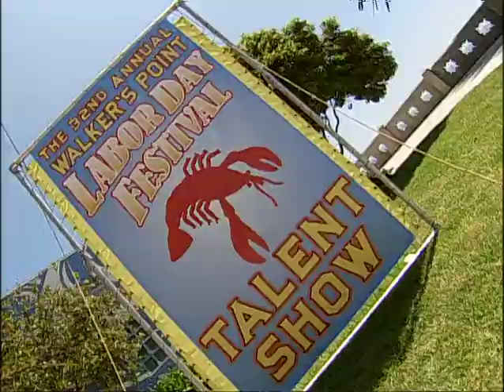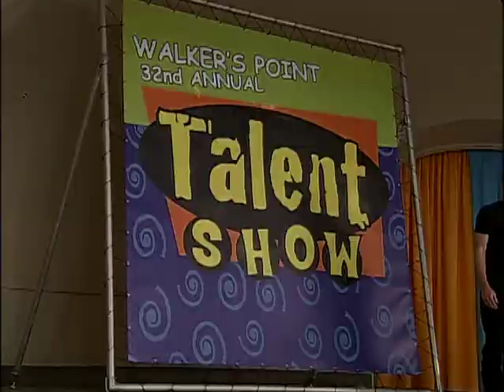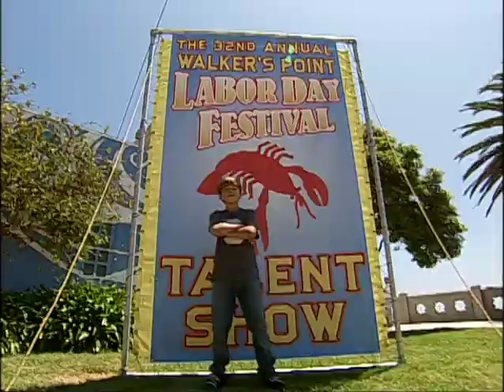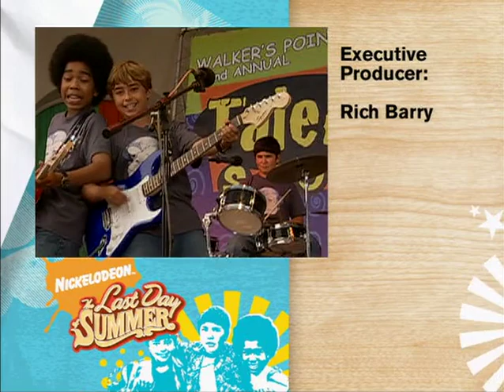THE LAST DAY OF SUMMER BTS